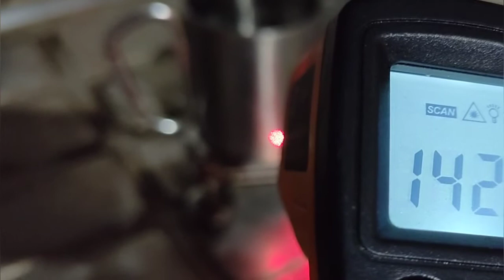[SHORT VIDEO] DIY 🔥HOT/HEATER PLATE Untuk Keadaan EMERGENCY 😎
DIY Hot Plate ini bisa digunakan untuk berbagai keperluan :
1.Untuk melepas/mengganti/reflow led pada MCPCB terutama multiple leds
2.Bisa sebagai upgraded parts atau replacement parts hot plate pada solder station yg menggunakan stand jig
3.Bisa digunakan untuk melepas/mengganti/reflow smd led ketika service bohlam led
4.Bisa digunakan untuk reball chipset BGA
5.Bisa digunakan untuk melakukan penyolderan/melepas/reflow komponen smd pada custom PCB kit
Dan jg berbagai keperluan lain tergantung pada set up tools yg anda buat

Spesifikasi produk yang kita pakai pada video ini :
Ukuran plate 70x70mm
Power 220VAC
Daya 200W
Max temp 250-260°C(200°C dalam waktu 1 menitan)

▶️Main heater plate :
1.Ukuran 70x70mm
LIMITED STOCK (link tempat kita beli)barang sudah kita test pemakaian 6 bulan
(alternatif link dengan spesifikasi barang sama)

▶️Jika anda butuh temperature max 100-110°C saja bisa dikombinasikan dengan temperature control
1.Simple plug in AC cord XK-W2001(power 220VAC) :

▶️IR Thermogun yang bisa mengukur temperatur benda
BENETECH GM320 Ver 2.0(UPGRADED Version) :